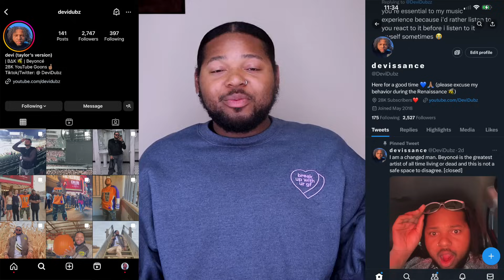OLIVIA RODRIGO x GUTS (FULL ALBUM) | REACTION !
WOW. Olivia Rodrigo's sophomore studio album GUTS is here!

P A T R E O N

Intro - 0:00
all-american bitch - 1:56
bad idea right? - 6:21
vampire - 7:51
lacy - 9:57
ballad of a homeschooled girl - 13:37
making the bed - 17:31
logical - 24:40
get him back! - 28:45
love is embarrassing - 32:45
the grudge - 34:54
pretty isn't pretty - 38:43
teenage dream - 42:40
Final Thoughts - 46:04
Top 3 - 48:58
Outro - 50:20

RING LIGHT: Neewer 18' Dimmable Ring Light Kit: 75W 5500K
BOX LIGHTS: Mountdog 1350W Studio Softbox Lightning Kit